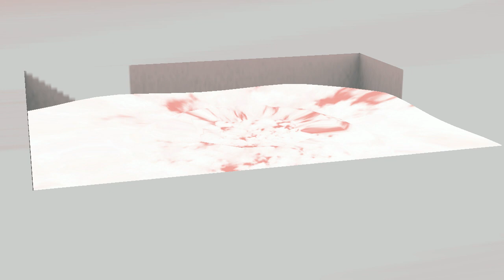【WISWU95.exe】~ World is With You【ＤＥＭＯ】♪ Hatsune Miku~初音ミク♪ [60fps Full風]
Program:  チュチュクルリン
BG Image: Andō, Hiroshige - Senju no oubashi, 1856
Tokyo time-lapse: darwinfish105